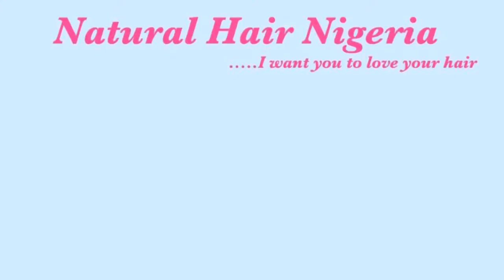How to make crochet wig (Dark Purple) |NHN|Natural Hair Nigeria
Hello lovelies,

this is my second video on making crochet hair , first video was directly installed on the head and this one is a wig, using Wendy premium synthetic hair.